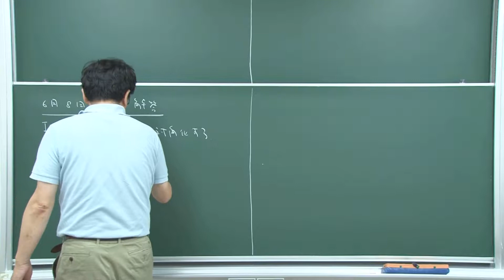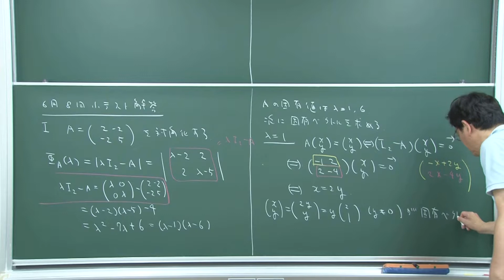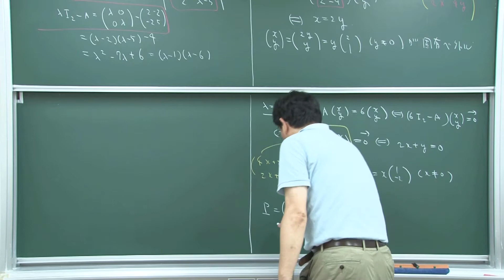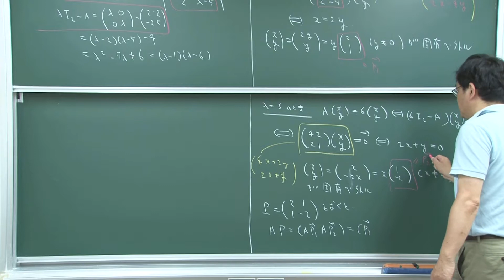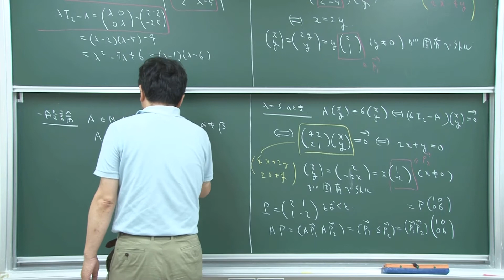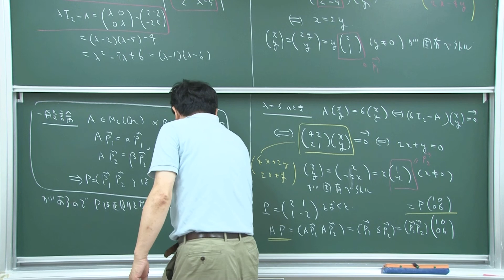6月8日 小テストI 解答